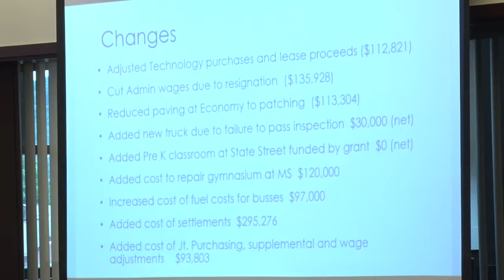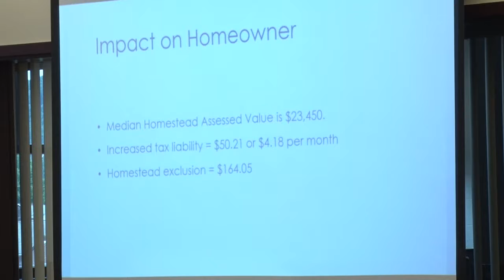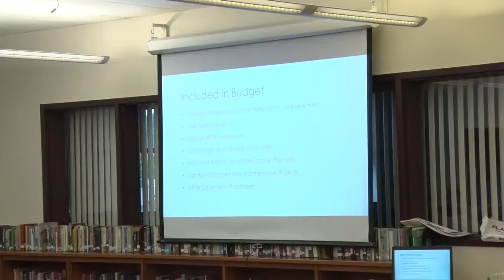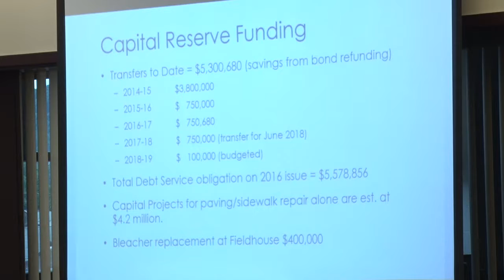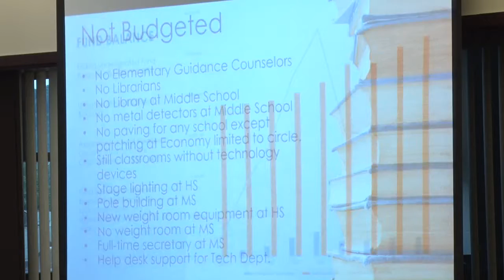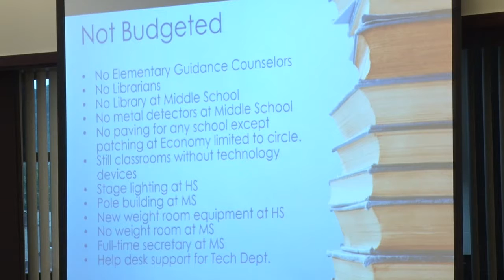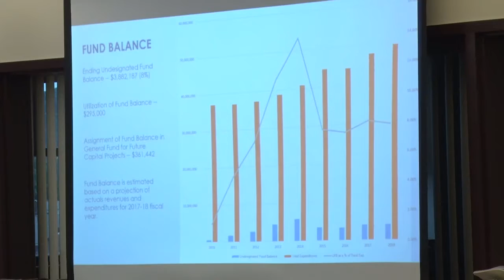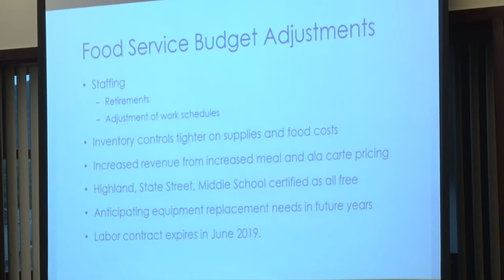AASD - Board Meeting & Budget Workshop - 6/6/2018